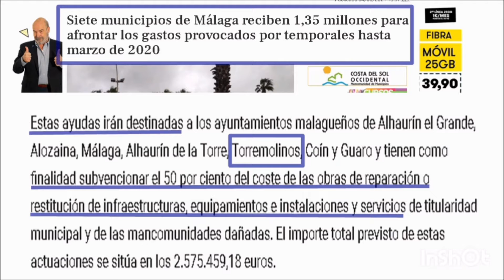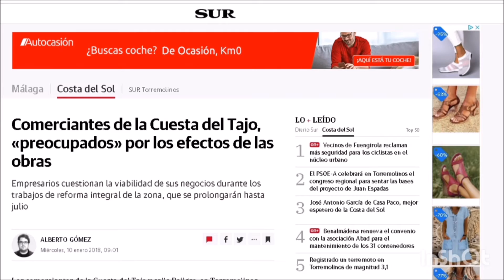PELIGRO DE CAÍDAS EN LA CUESTA DEL TAJO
Nuestra portavoz, Margarita del Cid, junto con concejales de nuestra formación han visitado hoy la céntrica zona del Bajondillo, alertados por vecinos y comerciantes, para informarse sobre las frecuentes caídas de personas que transitan por este lugar a consecuencia de la falta de señalización de un pavimento que resbala y es peligroso.

Hay una situación peligrosa en la Cuesta del Tajo en su intersección con Calle Peligro.

Hace semanas que hemos avisado al equipo de gobierno sobre esta y otras deficiencias graves en la zona que no pueden esperar por motivos de seguridad en esta calle tan transitada.

Los propios vecinos y comerciantes nos han advertido y aquí os enseñamos que pasa.